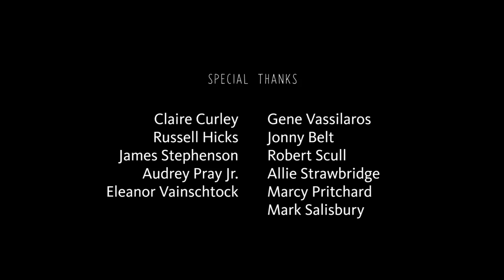Leashes | Nick Animated Shorts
After one day of freedom, a dog returns home to tell his tale and inspire other dogs to go leashless, too. Created by Derekh Froude and Michael Kaufman. 🐶💖